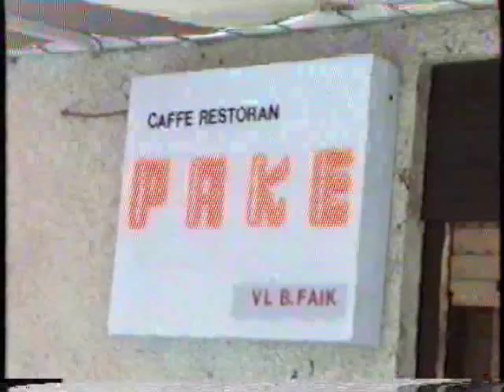TvTuzlarije ASIM HOROZIĆ 1991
TvTuzlarije sa Fatmirom Alispahićem * Prva tuzlanska tv emisija iz 1991. *
Gost: Asim Horozić, autor muzike za prvu bh. operu "Hasanaginica" (2000.) i jedan od najznačajnijih kompozitora na prostoru bivše Jugoslavije.